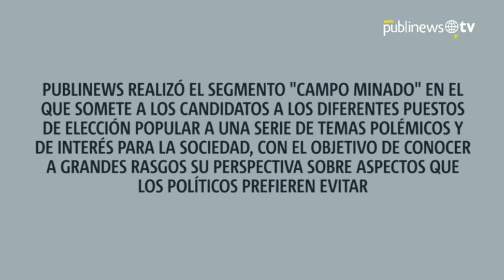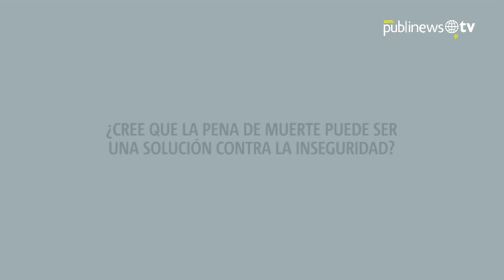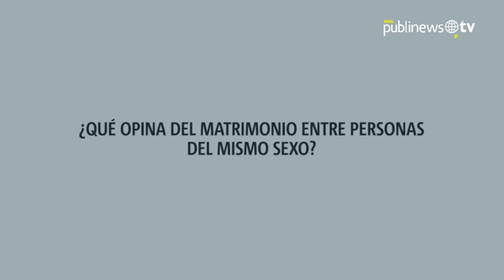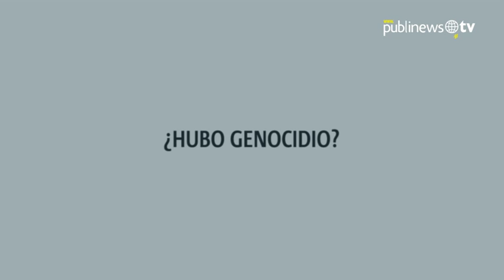Juan Gutiérrez: “Las relaciones del mismo sexo deben gozar los mismos derechos legales"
Publinews realizó el segmento "Campo Minado" en el que somete a los candidatos a los diferentes puestos de elección popular, a una serie de temas polémicos y de interés para la sociedad, con el objetivo de conocer a grandes rasgos su perspectiva sobre aspectos que los políticos prefieren evitar. En esta ocasión, el turno fue para el candidato a la presidencia por el Partido de Avanzada Nacional (PAN), Juan Gutiérrez